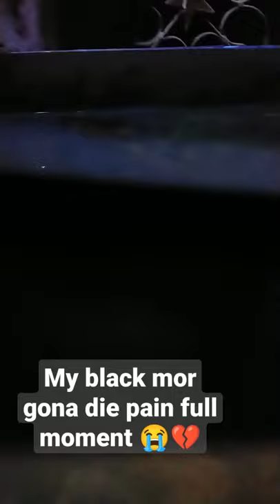my black mor fish gonna die 💔